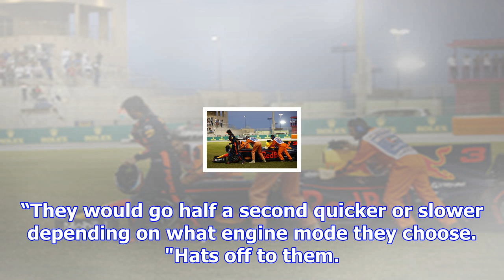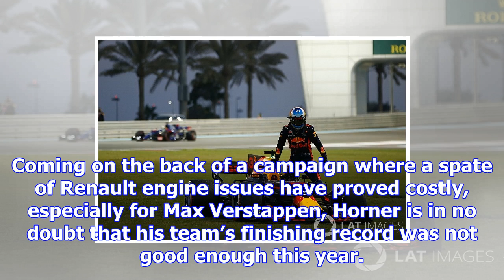Red bull "desperately" needs f1 engines to close up in 2018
The team managed to win three races this season, with two coming late in the year courtesy of Max Ve...